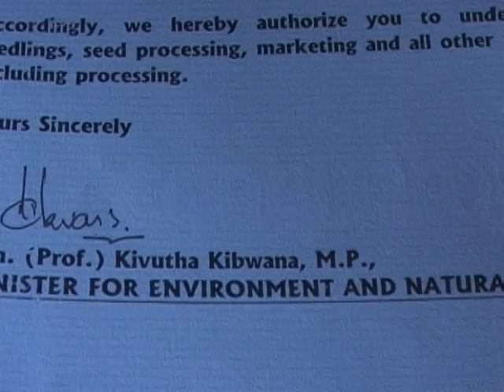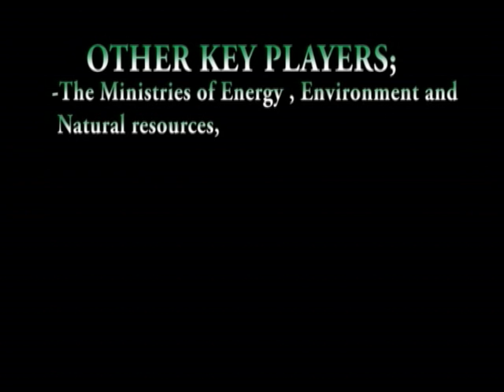Jatropha by Green Africa Foundation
Exclusive feature about biodiesel production using Jatropha plant, by the Green Africa Foundation